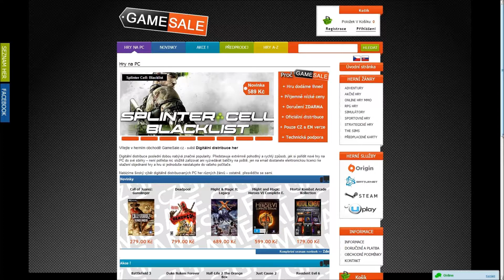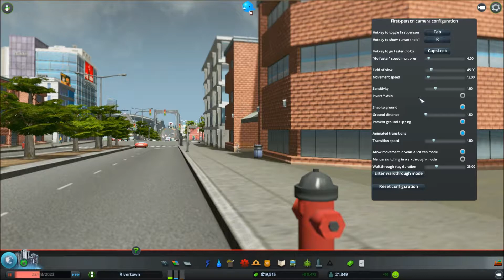Cities: Skylines - Díl 7. - Mód první osoby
Pomalu se rozrůstající město má už 25 000 obyvatel, což je asi jako Břeclav. Přibudou další pracovní příležitosti, čtvrti s kancelářskými zónami. Taky bude k dispozici další pozemek a nakonec i pár módů. Slyšel jsem první osoba?